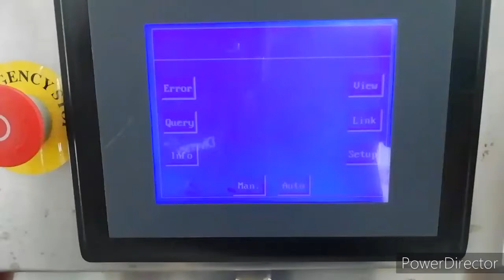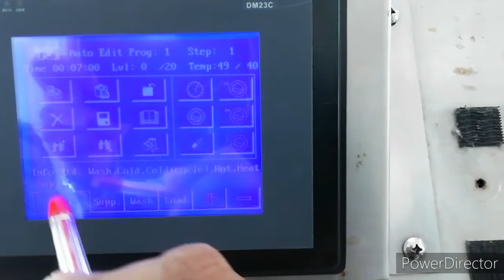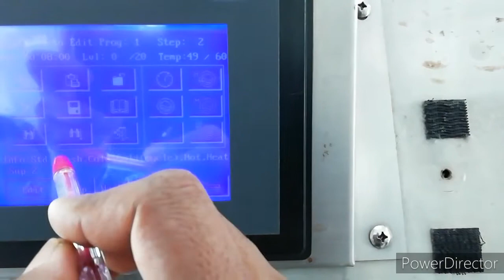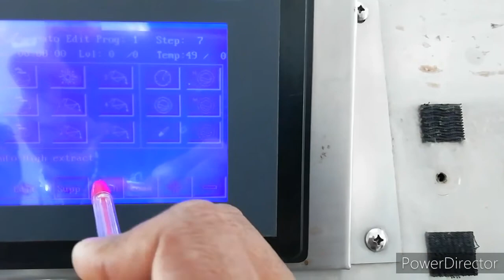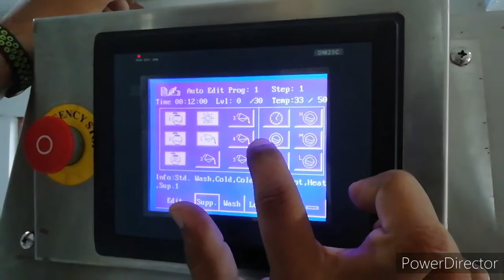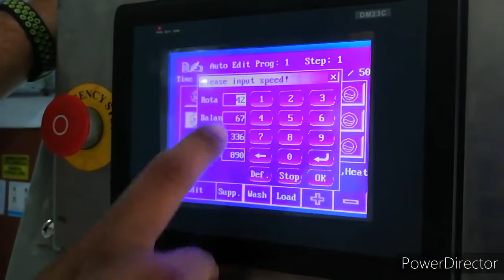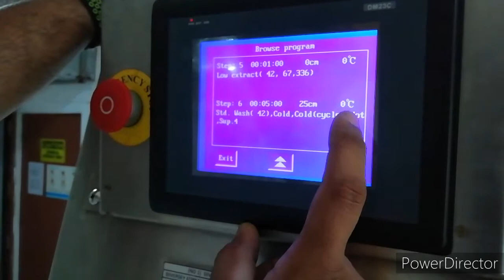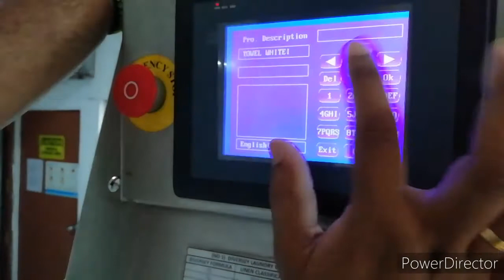Powerline Image Washing Machine Programming ..